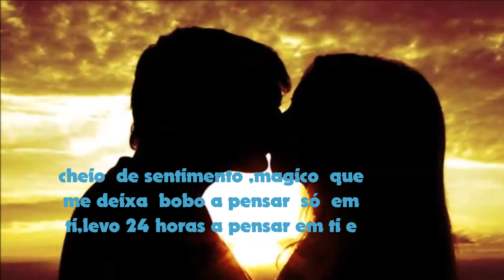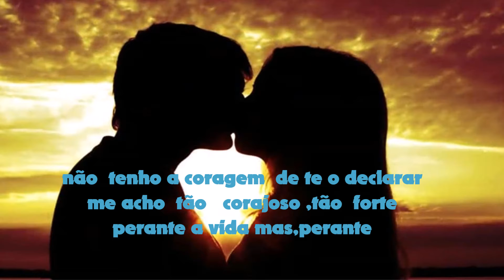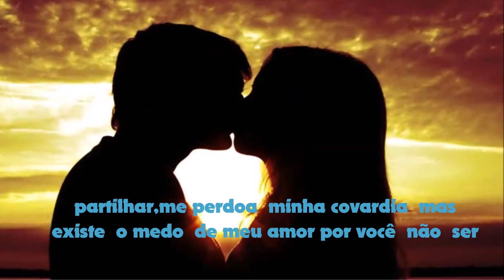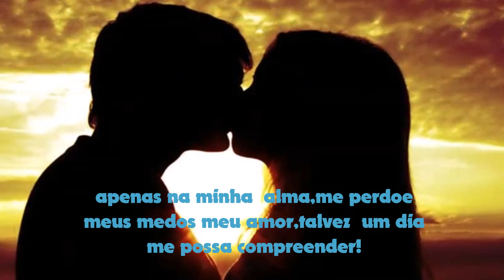Sonetos de Amor Traduzido wm PT video 68